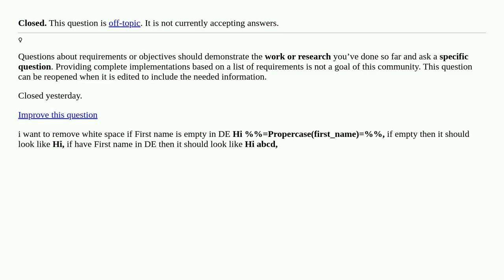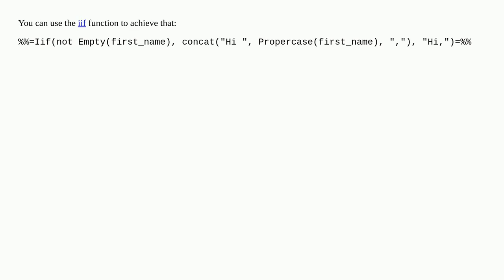If First name is empty in DE, then its should remove space between HI & variable [closed]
A special thanks goes out to the community

  marketing-cloud